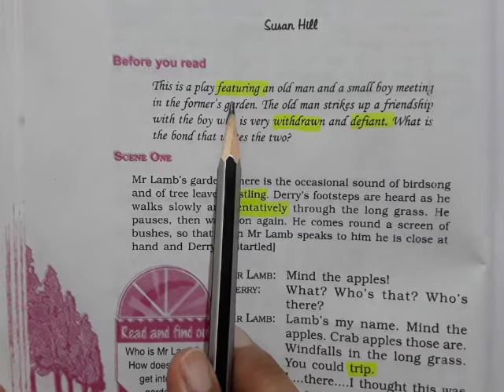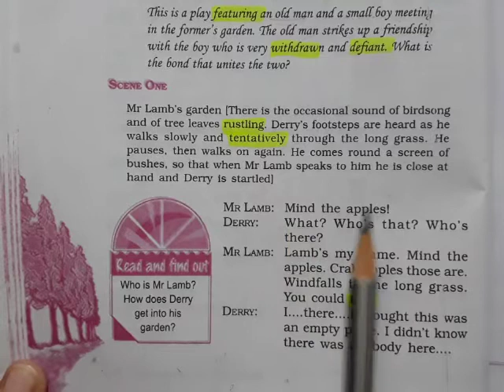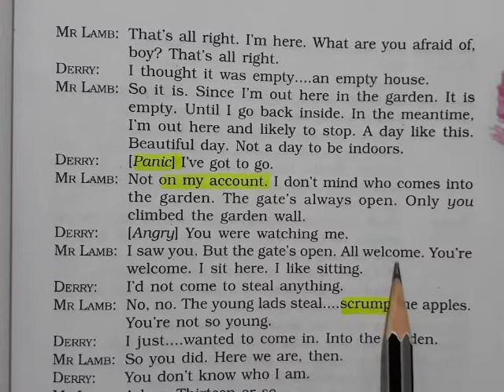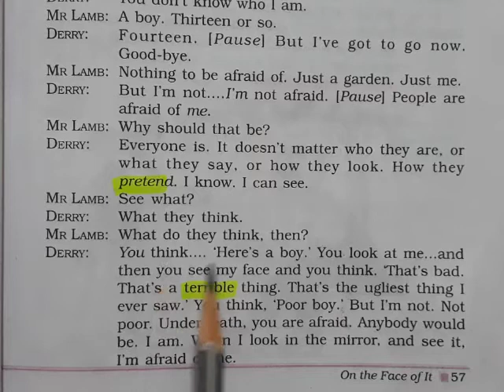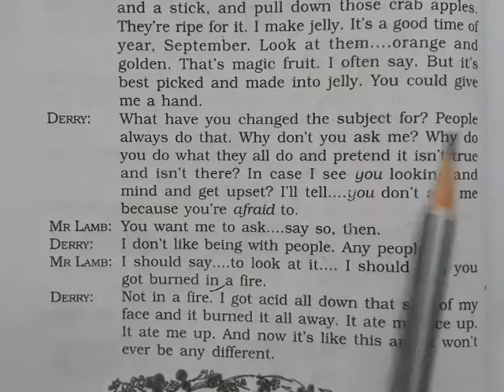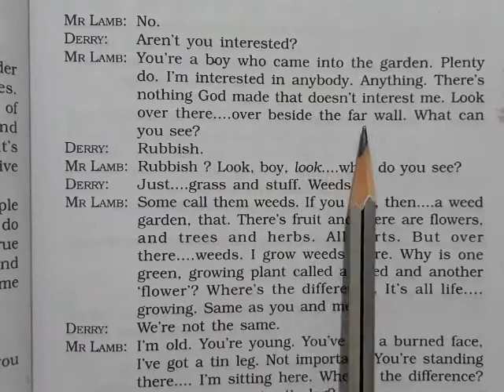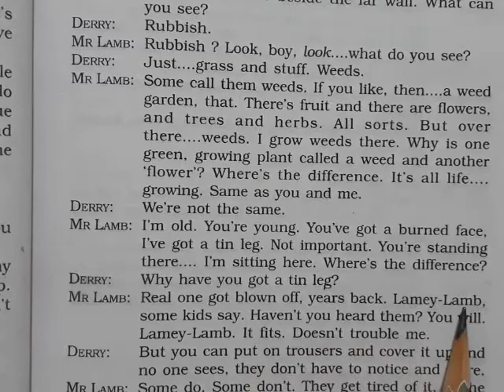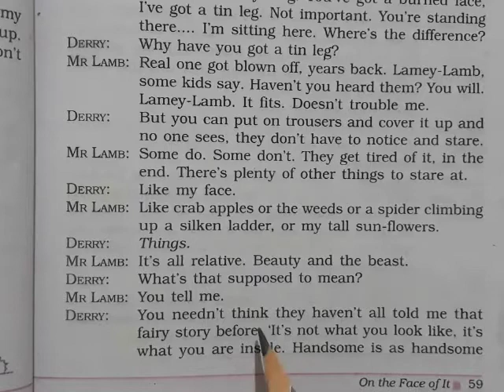+2 English"On The Face of It" Module 1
P56 Mr Lamb's garden. P59 fairy story before.